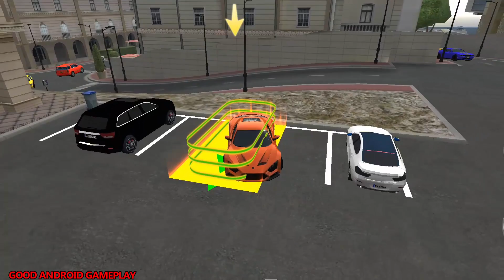Sports Car Test Driver Monaco - Android GamePlay FHD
😍About This Game:
What better way to explore a beautiful coastal city than from behind the wheel of a luxury sports car? Pick one of the impressive, highly detailed vehicles and show your driving skills in this demanding environment. The city is your greatest friend and the greatest enemy. It will amaze and astonish you with its views, while demanding your full attention with its narrow streets and crowded intersections.

In addition to driving around the city you will enter complex mazes of multiple parking lots. It is there that you will have to drive with the utmost care. Getting out into the sun again after the visit in one of them will be a reward on its own. But not the only one, of course.

For your performance you will be rewarded with cash that you can use to buy better cars and gain access to more difficult challenges. Complete them all!

10 AMAZING CARS
There’s no place for meager, second class cars here. Each of the available vehicles is a work of art, a beauty in form and performance. Luxury sports cars, a powerful 4x4, even a limo and a classic race car – every one of them is a pure joy to drive.

REALISTIC TRAFFIC
The narrow streets of this coastal city are bursting with traffic. Be weary, especially on the intersections and roundabouts!

BEAUTIFULLY RENDERED CITY
You will drive near the coast, turn around and go uphill into enchanting alleys, exploring every nook and cranny of this beautiful city. Behold its beauty, but don’t underestimate the challenges it puts before you!

The Main Game Mode is 100% FREE to play, all the way through, no strings attached! Extra Game Modes which alter the rules slightly to make the game easier are available through optional In-App Purchases. Each mode has separate leaderboards to make for totally fair competition!